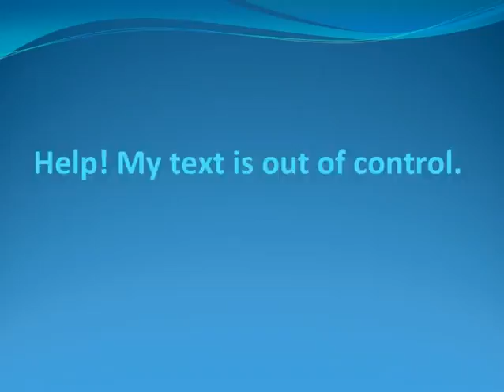Out of Control Text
Example for blog of bad PowerPoint technique